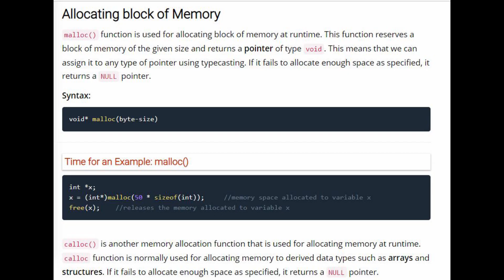Dynamic Memory Allocation in C LANGUAGE